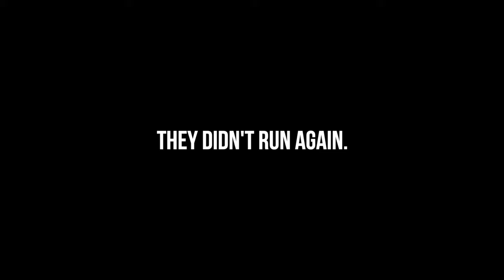IS CHASE A RACE?! Money Race! *Street Racing DRAMA!*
what do you think? Is chase a race?